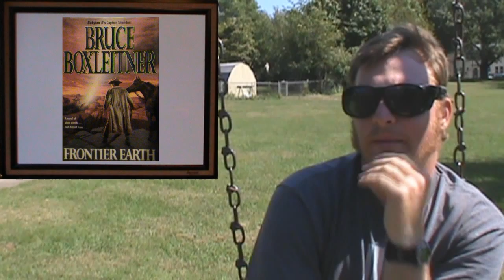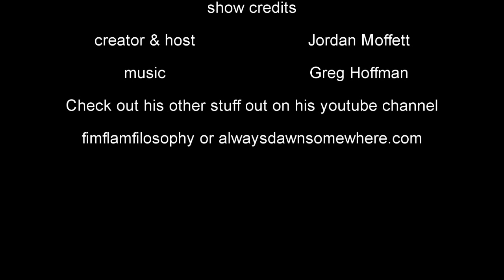The Biblio files 075 Frontier Earth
Did you know Bruce boxleitner wrote a book?  Me neither.